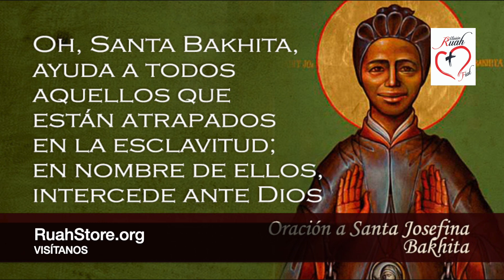SANTA JOSEFINA BAKHITA. | Misión Ruah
AYUNO 40 DÍAS: para recibir guía y apoyo en el ayuno de 40 días a pan y agua, envía tu contacto de Whatsapp, ciudad y país a